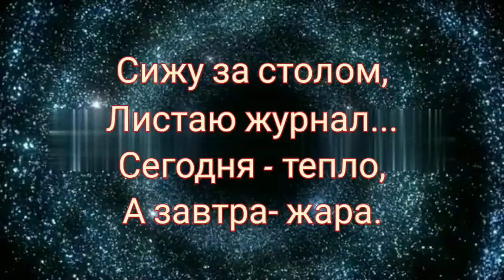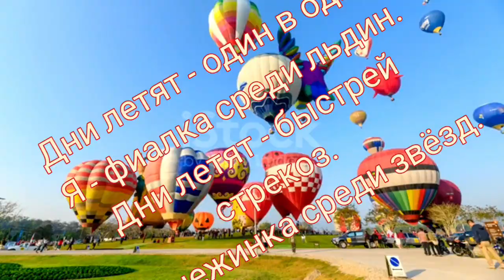Дни летят - Музыка Виктора Хоборова, слова Арины Лушиной.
Исполнение, муз. фонограмма, видеомонтаж - В. Хоборов.